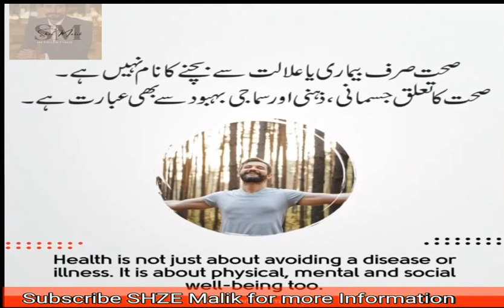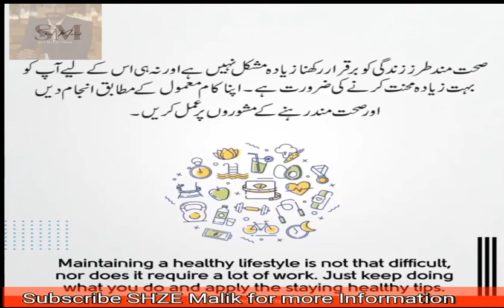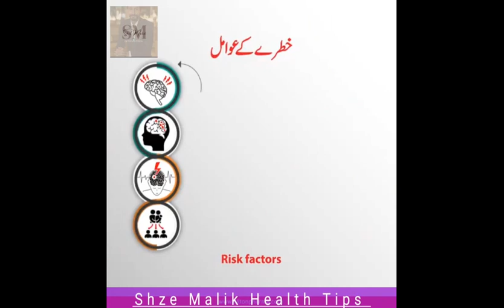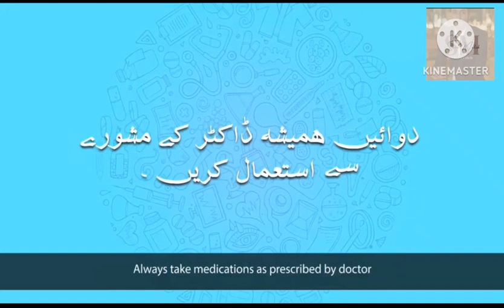mirgi ka dora symptoms | epilepsy treatment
Query:-

mirgi ka dora
mirgi ka ilaj
mirgi ka dora kyu padta hai
mirgi ka dora kaise padta hai
mirgi ka daura kyu padta hai
mirgi ka daura
mirgi ka dora kaise hota hai
mirgi,epilepsy symptoms
mirgi ke lakshan
mirgi ka dora ka ilaj
mirgi kaise aati hai
mirgi symptoms
mirgi ke daure
mirgi ke prakar
mirgi kyu aati hai
mirgi kya h
mirgi ka dora kyu aata hai
mirgi ka dora kya hota hai
mirgi ka rohani ilaj
mirgi attack video mirgi ka dora
mirgi k doray ka ilaj